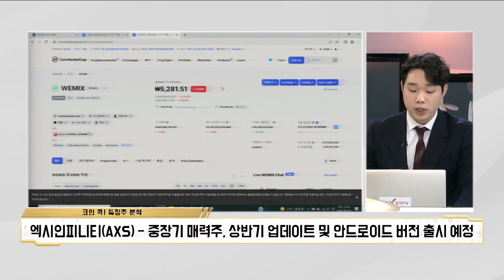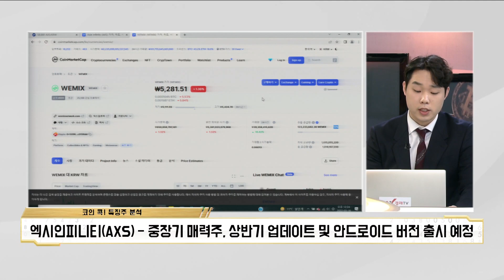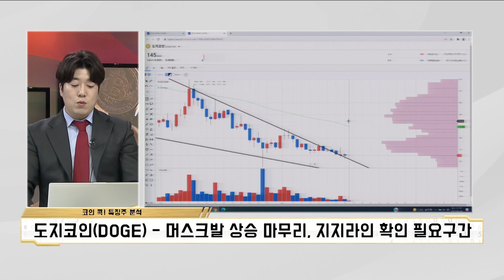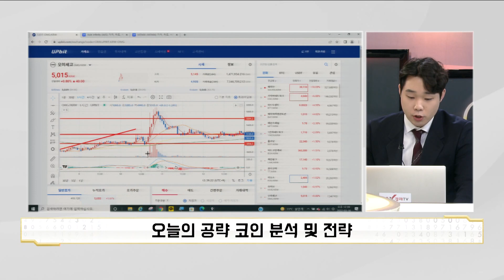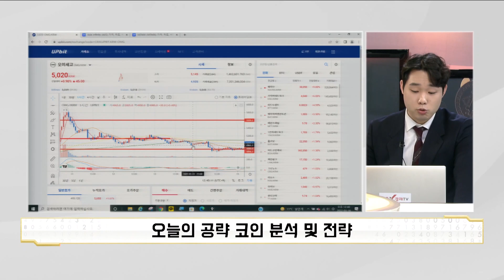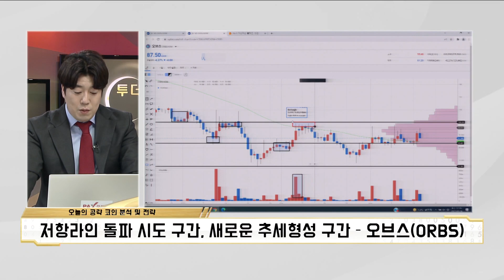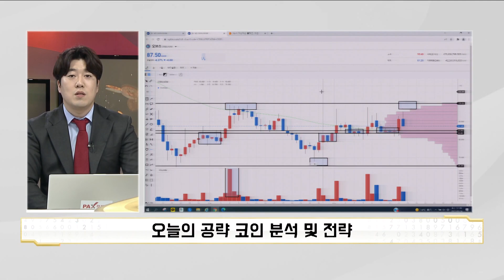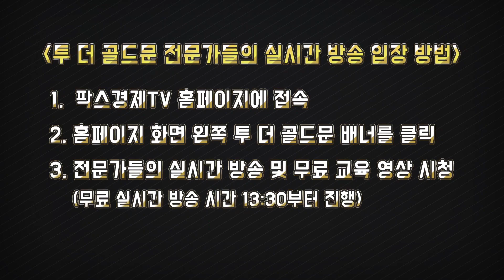도지코인 - 머스크발 상승 마무리, 지지라인 확인 필요구간/저항라인 돌파 시도 구간, 새로운 추세형성 구간 – 오브스 (비트마루, 비트필승)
코인 콕! 특징주 분석
오늘의 공략 코인 분석 및 전략

코인사부 1기 (참여코드 5537)
코인트레이너 (참여코드 121111)